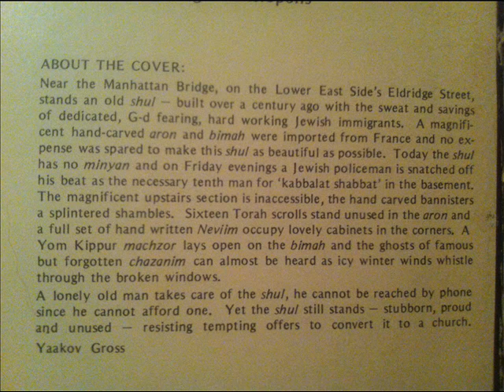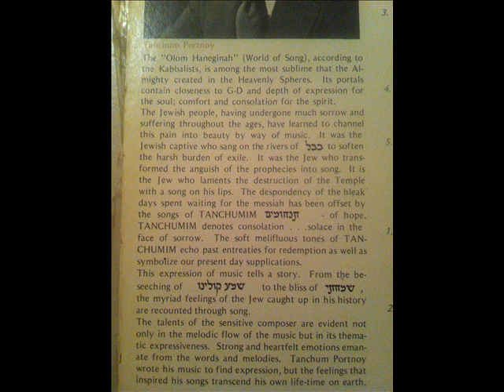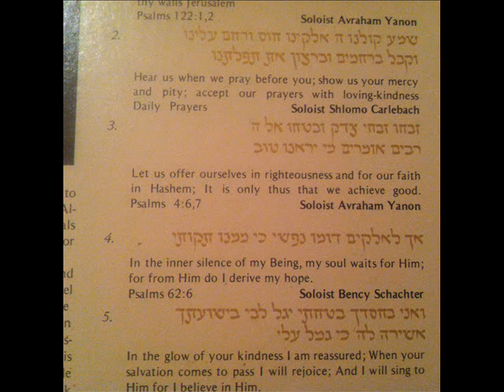Tanchum Portnoy,Tanchumim:Zivkhu Zivkhey Tzedek-Avraham Yanon תנחום פורטנוי:זבחו זבחי צדק-אברהם ינון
תהילים ד,ו-ז              Psalm 4,7-8

1975 Vinyl Record